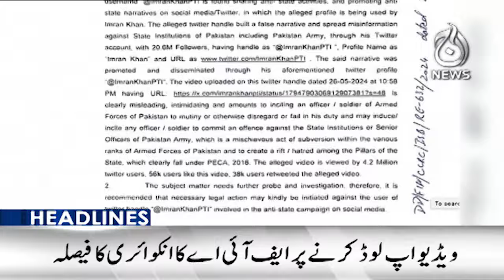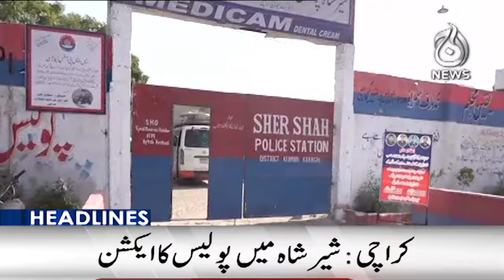Imran Khan got big relief - 6PM Headlines - Aaj News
6PM Headlines: Imran Khan got big relief - 30 May, 2024 - Aaj News

Spot Light With Munizae Jahangir:
shorturl.at/gwFU6